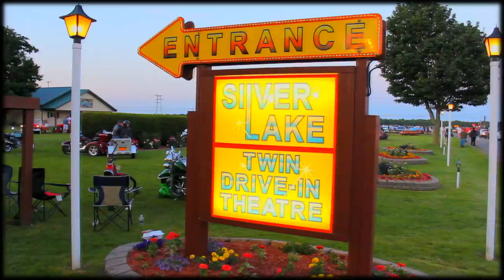Charcoal Corral & Silver Lake Twin-Drive In (Perry NY) - Intermission Video [2016 Edit]